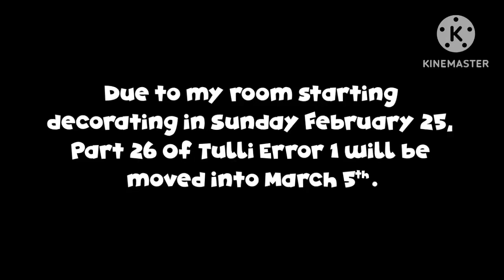Tulli Error 1 Part 26 has moved due to my room start decorating in Feb 25.